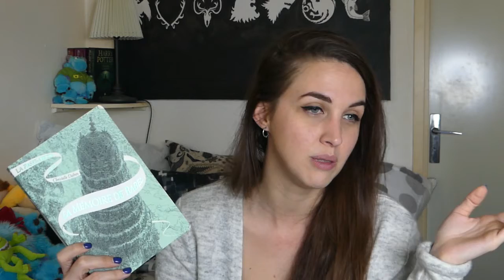#13 UPDATE LECTURE | FEVRIER 2019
Helloooooo tout le monde !

Je vous retrouve aujourd'hui avec un petit peu de retard comme j'ai envie de dire d'habitude, puisque week-end assez chargé et au moment de la publication de cette vidéo je suis en train de rentrer d'une journée de ski avec le boulot (oui, y'a pire dans la vie :p )
Voici mon dernier update lecture, assez long puisque j'ai quand même 10 livres à vous présenter ! Bon visionnage ;)

Livres cités :

- Le faiseur de rêves, de Laini Taylor
- La déclaration, de Gemma Malley
- Garçon ou fille, de Terence Blacker
- Tortues à l'infini, de John Green
- Tuer le père, de Amélie Nothomb
- La mémoire de Babel, de Christelle Dabos
- The hate you give, de Angie Thomas
- Kiss, de Jacqueline Wilson
- La ville des enfants perdus, de Jennifer McMahon
- Ma meilleure ennemie, de Maggie Robb